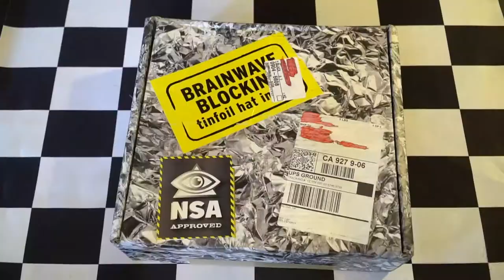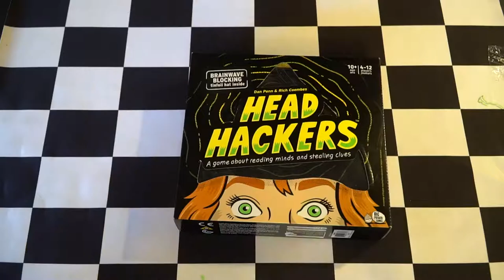Head Hackers - Board Game Unboxing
Head Hackers Unboxing by Unfiltered Gamer